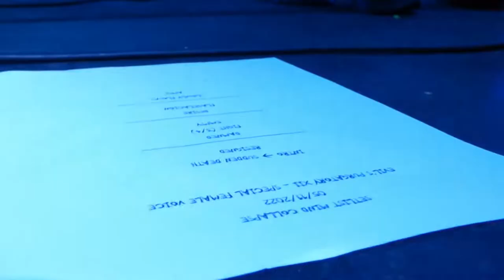"Slowly" Mind Collapses live Evil's Purgatory XXII Special Female Voice